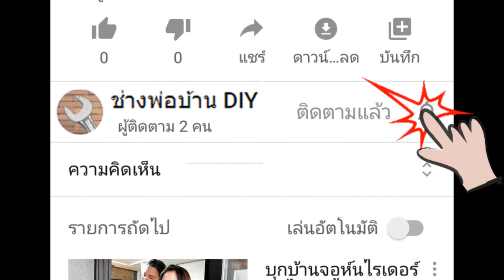วิธีเชื่อมเหล็กกล่องให้ตรง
เทคนิคและการเชื่อมต่อเหล็กกล่องให้ตรง ขนาดเหล็กกล่อง 4x2 นิ้ว หนา 1.5 มิลลิเมตร ใช้ธูปเชื่อม ขนาด 2.6 มิล

ซึ่งผมปรับไฟ current ประมาณ 150-190 และ ARC 150 ครับ

ตู้เชื่อม สั่งจากที่นี่

เครื่องเจีย (ลูกหมู)